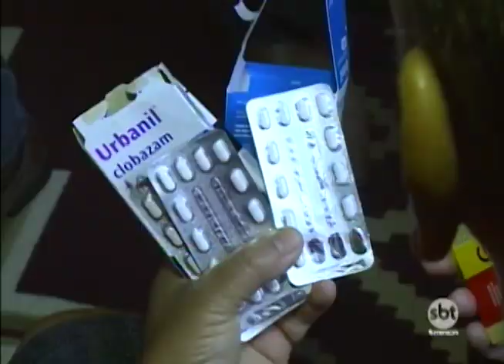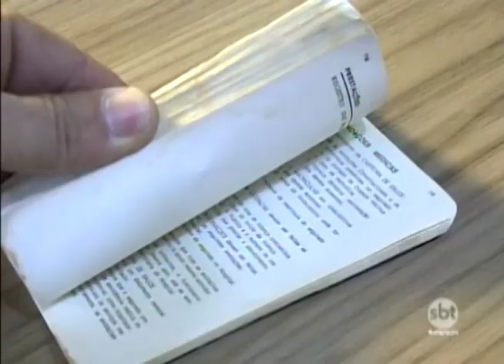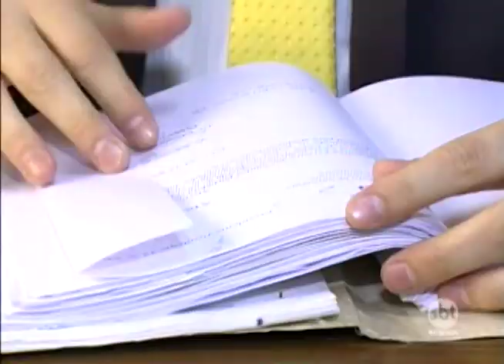Governo corta benefícios do INSS e muita gente recorre a advogados